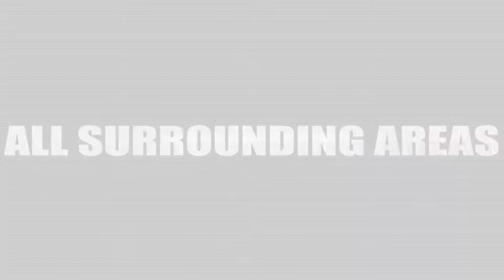September 30, 2012 - The Elite Hairshow Part II [Commercial]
Trend Setters Babershop Presents The Elite Hairshow Part II
2800 Hwy 90, Singer River Mall (Old Cowboy Malony Building)
Gautier Ms, 39553